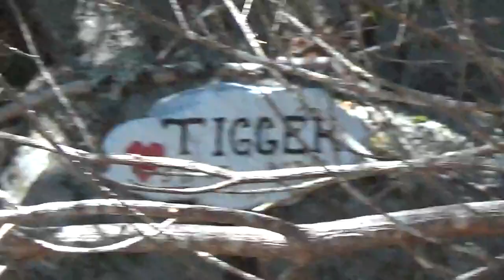DAY MOUNTAIN 2022 1